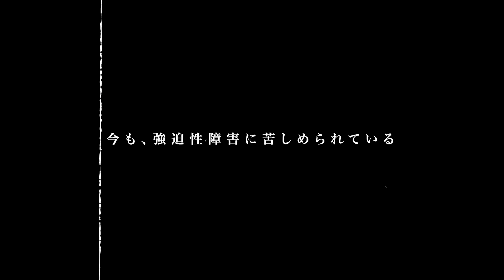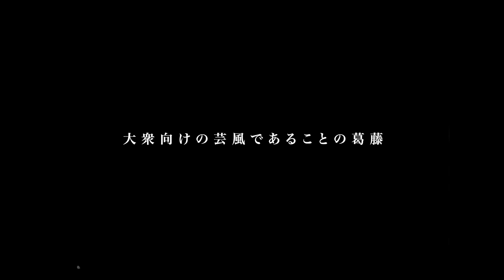【前編】岩橋良昌/プラスマイナス絶頂の中、パワハラ告発し吉本退所/コンビ解散の真相/小2でチック発症し…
岩橋良昌/吉本退所プラスマイナス解散の後悔/衝動抑えるため精神薬乱用/離婚し離れた娘への想い

◆メールで応募する場合
①氏名
②年齢

▼トークライブチケット購入はこちら▼▼

◆11/16 (土) 15時～ 広島トークライブチケットはこちら！

◆グッズ&スポンサークレジット
街録ロゴTシャツ、OPアートミニタオル、ステッカー、スポンサー券 購入できます！

目次

00:00 OP
00:38 「プラス・マイナス」解散後の活動
06:33 小学2年生で発症した「チック症」
11:41 破壊衝動に苛まれた灰色の青春
15:42 相方・兼光と共に23歳でNSC入学
19:46 活躍の裏に隠された苦悩の日々
24:15 テレビ業界から求められた奇人キャラ
31:53 浜田雅功に導かれ33歳で東京進出
36:51 キャリア絶頂期の「パワハラ告発」
41:36 「悪魔の病」が生み出した孤独感
46:16 過去への後悔と未来への不安

【スタッフ】
編集：三谷三四郎  橋本一路
ショート動画制作：宮本あきら
音効：三谷三四郎
制作進行 : 中垣智浩
目次制作：幾原尚美
文章校正：白川舞衣
OPアート:mais
OPCG：平池 優太
OP BGMサウンドプロデュース:大久保薫

〒150-0013
株式会社ぷ  三谷三四郎